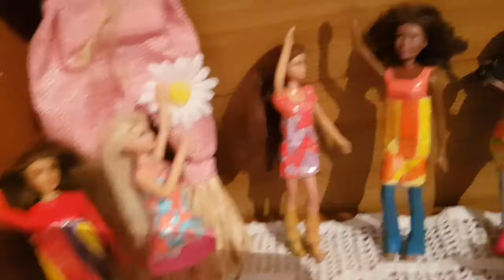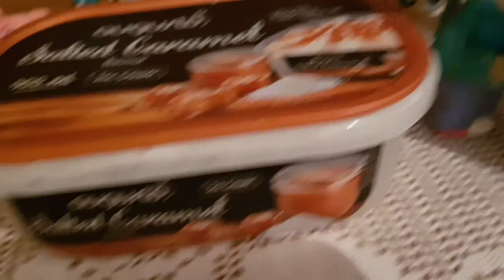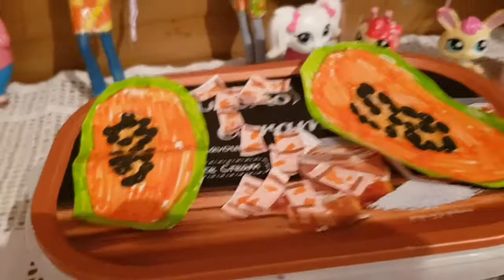Disney The Great 17 ! Season 2 Episode 14 Peppy Party 🎈 🎉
Guys this is the last Great 17 episode of Season 2 !!! ❤❤❤❤💚💚
PLOT REVEALED 🎈 🎉
Barbie, Teresa and friends are having a big peppy party! Because it started to rain all of a sudden!! The Great 17 group all helped prepare the party for the end of the celebration season!!! ( Unfortunately Last Episode of Season 2!!) ❤❤❤❤❤❤❤😍😍🥰🥰 Enjoy this episode guys well done to all characters!